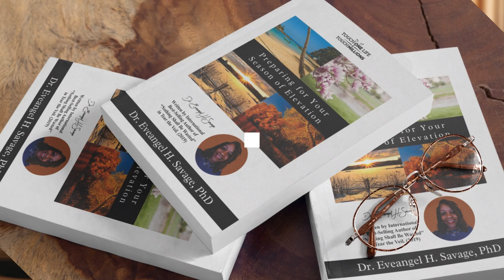Touch One Life Touch Millions Podcast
Welcome to Touch One Life Touch Millions podcast with your host, Dr. Eve, Author of Touch One Life Touch Millions the book series.  Here we share with you tips and tools to redefine what wellbeing as the highest form of equity as we delve into agriculture and its many benefits.    For more information about how you can develop your social impact in the agricultural space, join our collective lunch n learn community by clicking the link here and joining our community.